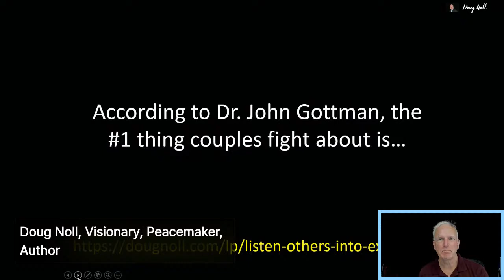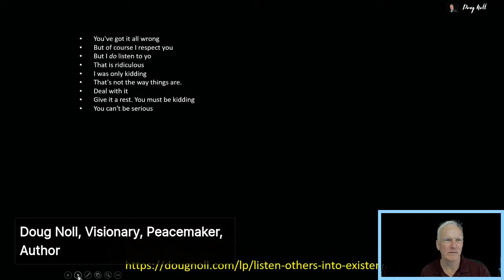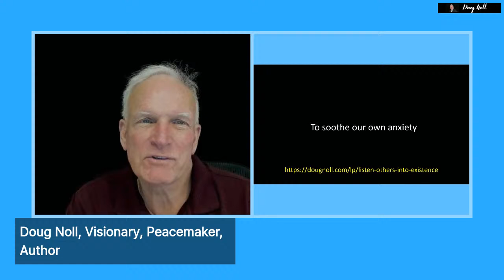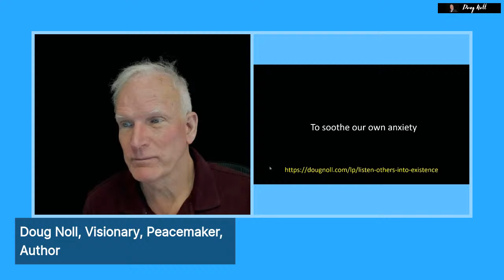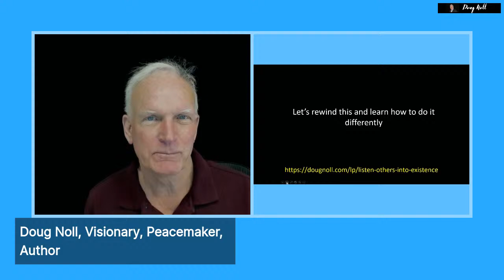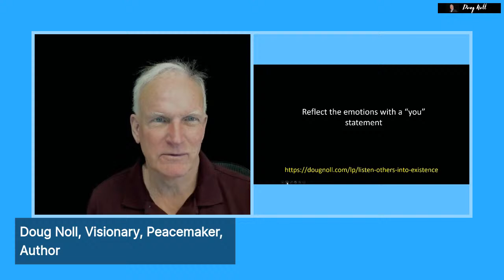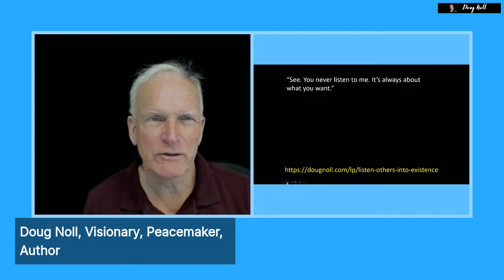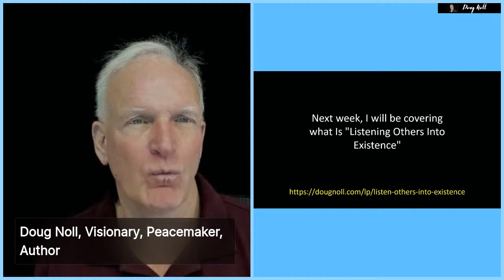How To Have A Relationship Without Fights or Arguments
Visionary and peacemaker Doug Noll will show you how to create a relationship without fights or arguments. If you want to learn the emotional skills they talk about, enroll